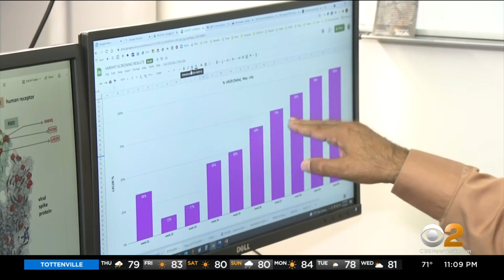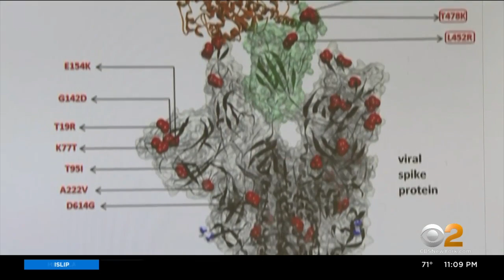More Companies Announcing COVID Vaccine Requirements As Delta Variant Spreads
As the highly contagious COVID Delta variant spreads across the country, more companies are announcing vaccine requirements; CBS2's Jessica Layton reports.